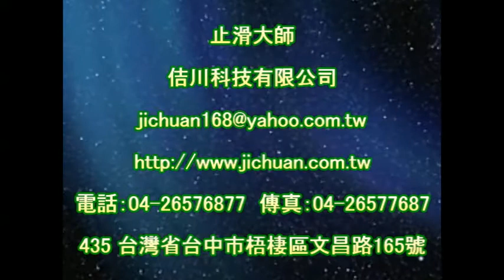止滑大師 1199 店面 騎樓 石英磚地面防滑施工工程 影片